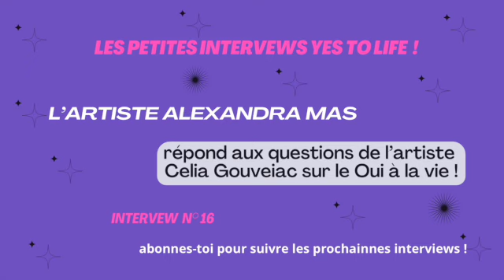Alexandra Mas ''nous vivons dans une époque d'amnésie social et sociologique...''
Interview 16
Le projet Yes to Life est né en 2006 à partir d'une sculpture d’une main et dans l'intention d’éveiller les consciences, la mienne, la première.

Ces interviews me permettent de continuer de grandir dans ma propre quête, celle de répondre aux questions intemporelles que je me pose à travers cette œuvre, les questions principales étant :

Dire oui à la Vie, mais à quelle vie ?
Quelle vie voulez-vous vivre ou créer ?
Une œuvre d'art, peut-elle élever la conscience ? Comment ?
Comment se positionner dans la société d'aujourd'hui ?

Merci ! à l'artiste Alexandra Mas pour ce moment d'échange sur la vie, sur le Oui, à la vie !

N’étant ni journaliste, ni camera man, veuillez me pardonner si ce produit n’est pas à la hauteur de vous attentes, je cherche à les amélioré jour après jour.

Inside you : by Vitaliy Levkin from pixbay.mp3